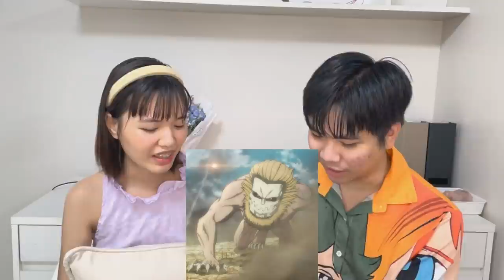ทายชื่อไททัน โดยคนที่ไม่เคยดู AOT!!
➤ Instagram พี่มีนา : 25mena
➤ Instagram ของผม  : tolap_meng
➤TikTok ของผม : tolap_meng
➤TikTok พี่มีนา : 25mena